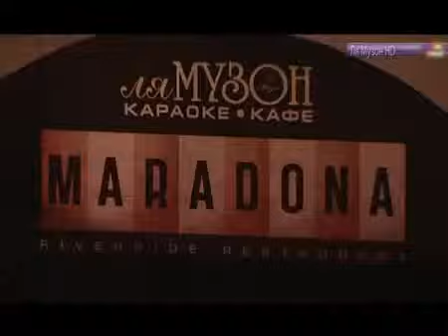FPTV Ля Музон HD